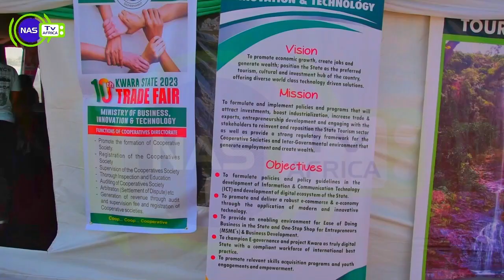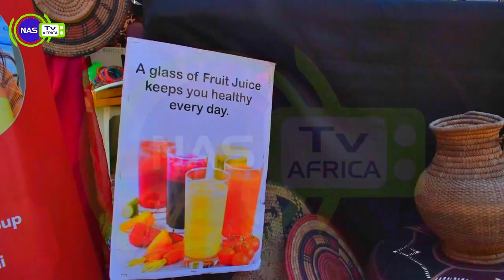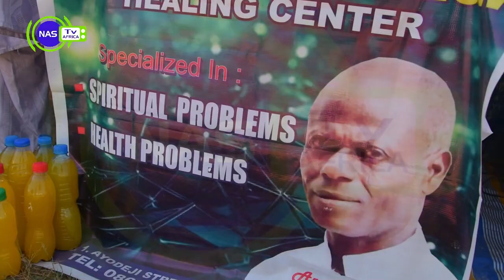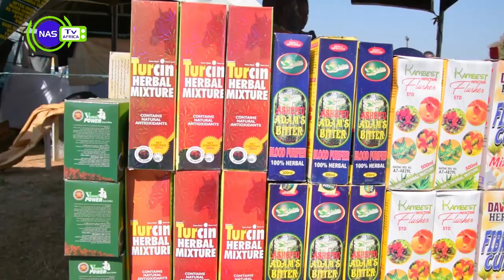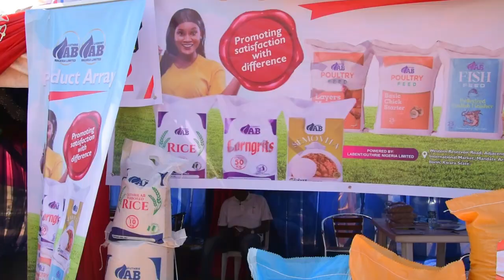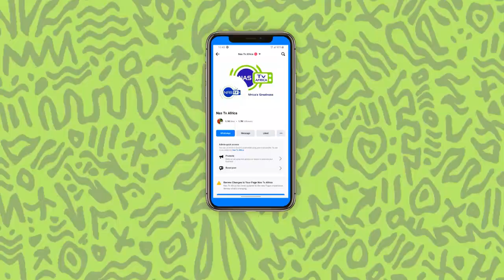MEET YOUR VENDORS AT KWARA TRADEFAIR 2023 STADIUM COMPLEX. KWACCIMA TRADEFAIR 2023. BY NASTV AFRICA